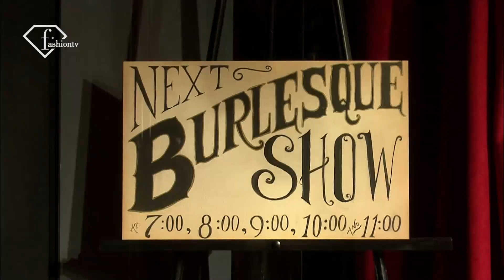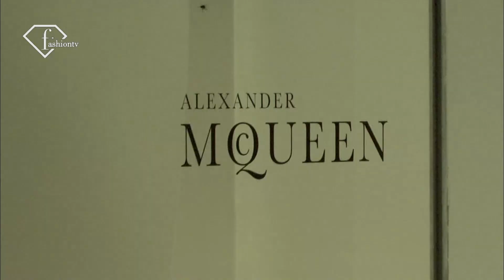Focus On Designers Diane Von Furstenburg 2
Focus On Designers Diane Von 2